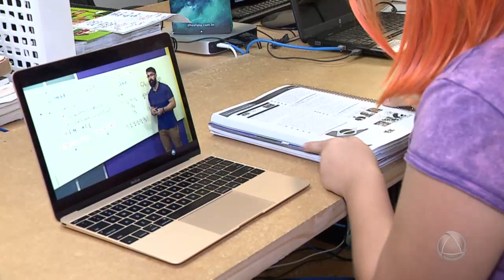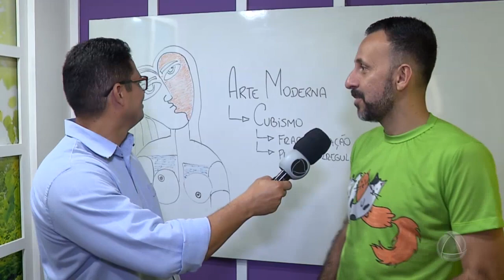Tecnologia auxilia alunos a se prepararem para o Enem - SE NO AR